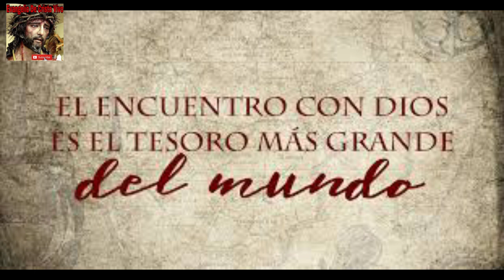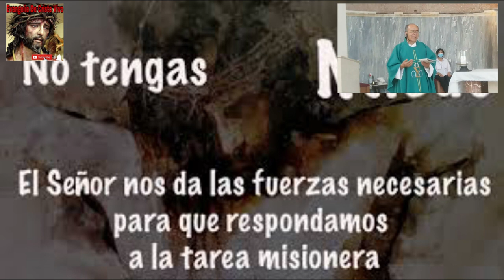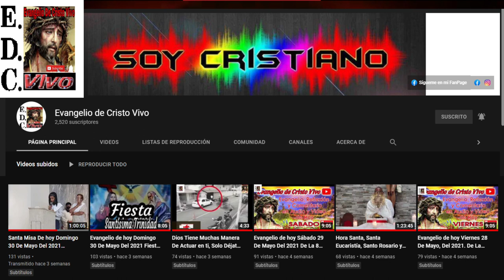Evangelio De hoy viernes 20 De enero Del #2023 De La 2ª semana Del tiempo Ordinario.